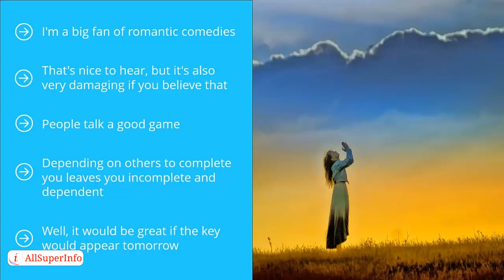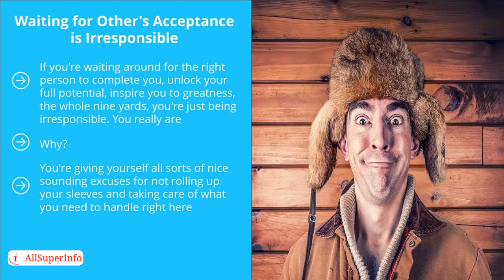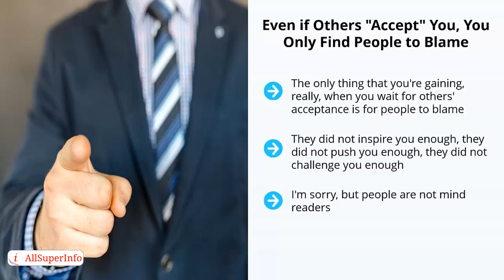03 If You Don't Accept Yourself, Who Will